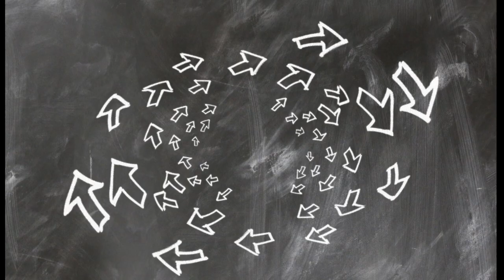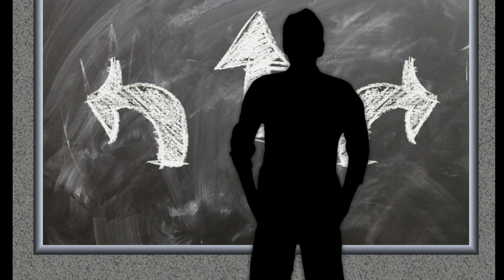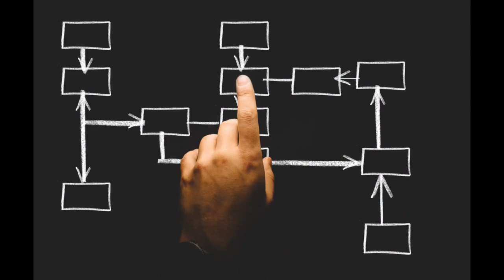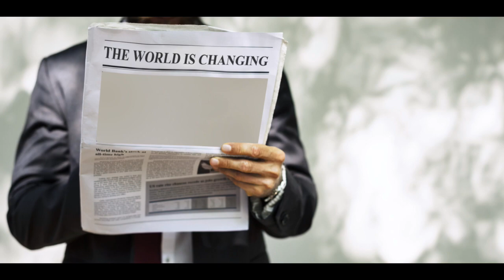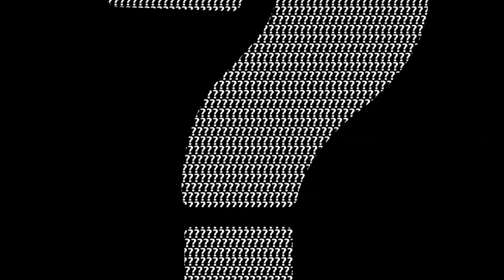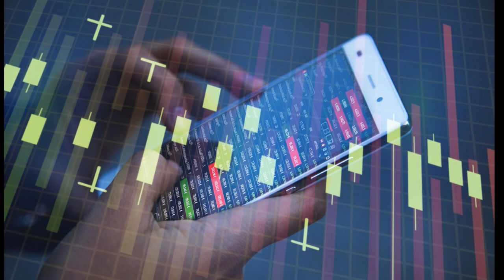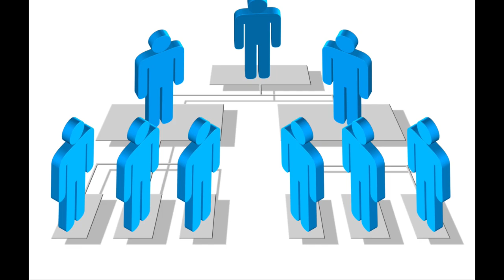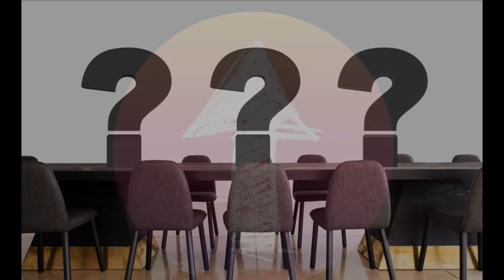Jasnowidz Jackowski przepowiednia waluty kurs a sytuacja na Ukrainie